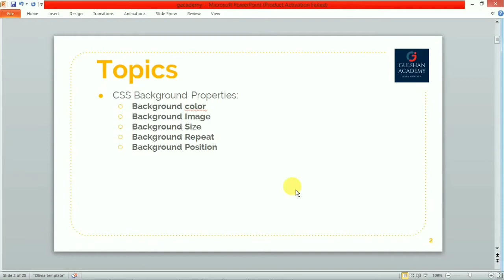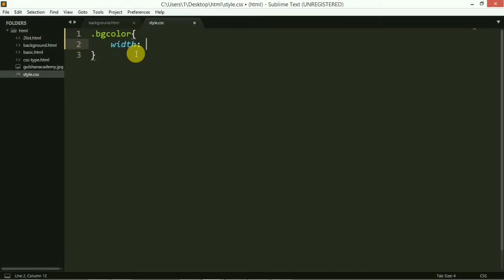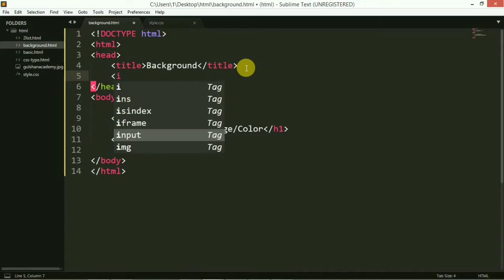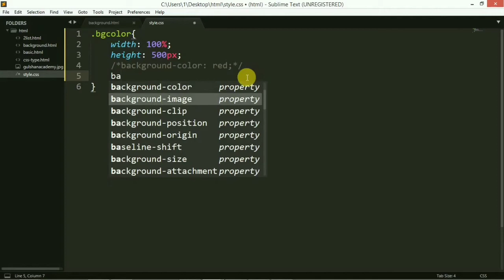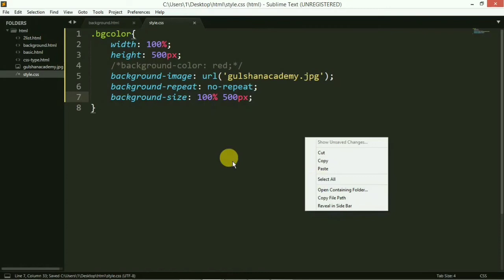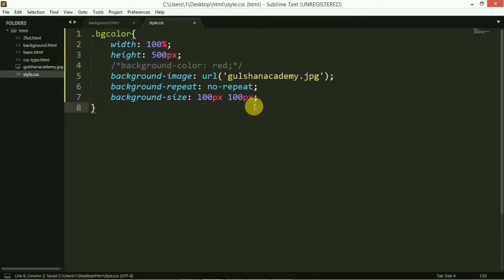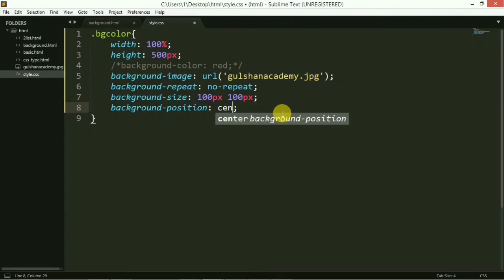Web Designing full Course in Hindi Gulshan Academy Part-8 || Background Image In CSS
Hello Friends Gulshan Academy web Designing Course  this we Learn HTML in Hindi language step by step easy tutorial for beginner.  you also want to learn web programming language html then this easy tutorial will help you to start html coding so that you can start you html & css coding at home.

हेल्लो फ्रेंड्स Gulshan Academy वेब डिजाइनिंग कोर्स इसमें हम सीखते हैं HTML in Hindi लैंग्वेज step by step आसान ट्यूटोरियल फॉर बिगिनर। आप वेब प्रोग्रामिंग भाषा html भी सीखना चाहते हैं तो यह आसान ट्यूटोरियल आपको html कोडिंग शुरू करने में मदद करेगा ताकि आप html और css कोडिंग घर पर शुरू कर सकें.
this video cover following topics :

1. Background Properties in CSS ?

2.Background Color
3.Background Image
4.Background Size